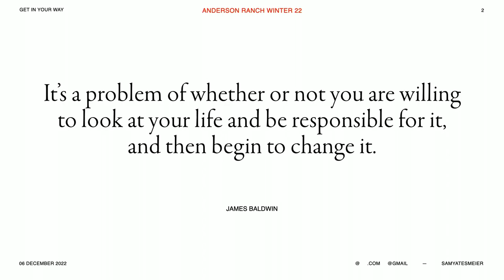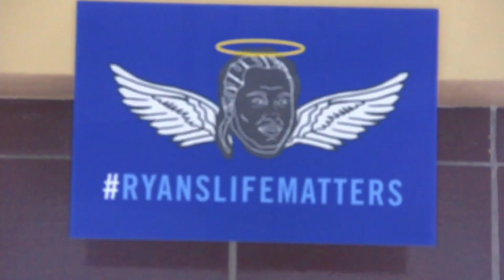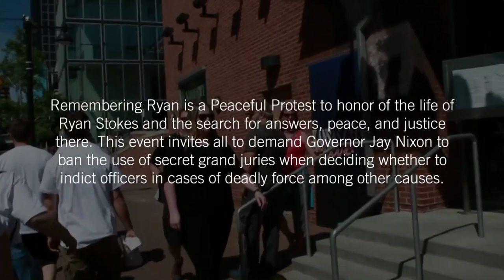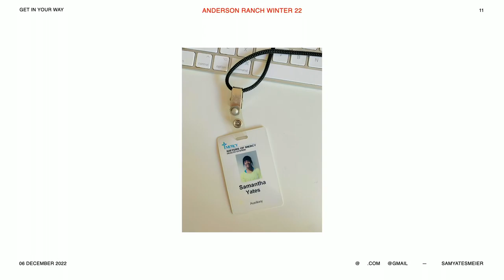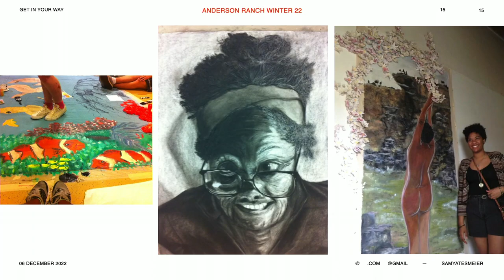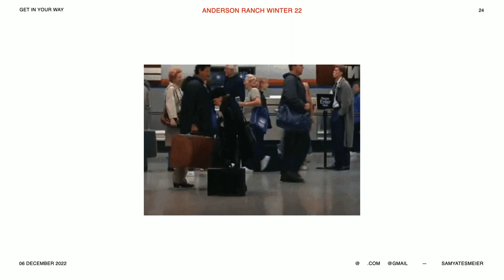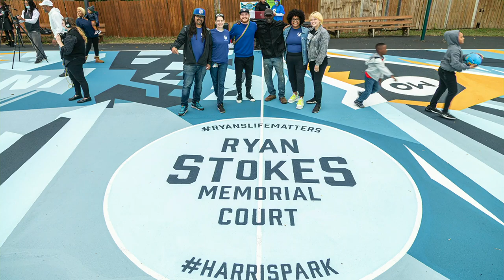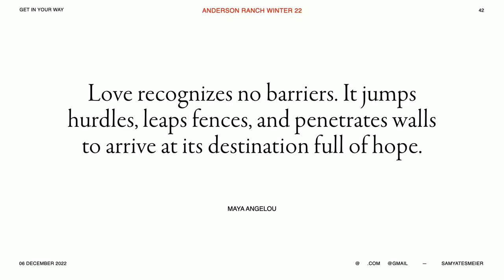Visiting Artist Lecture: Sam Yates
Sam Yates is a Midwest-born designer, based in Kansas City, Missouri. Yates’ experience ranges from in-house media for Kansas City PBS, experiential design and wayfinding with Dimensional Innovations, to brand experience and identity with D.C. firm, Beveridge Seay. She has been an American In-house Design Awards winner and an American Graphic Design Awards winner through Graphic Design USA (GDUSA).

Yates currently designs with the Trends and Innovation Studio at Hallmark while teaching at the University of Kansas in the Visual Communications Department. She is President Emeritus for the Kansas City Chapter of AIGA (a professional association for design) and spends her free time working with her partner in their shared studio, Yup Yup Design, teaching yoga, or volunteering with various community groups.